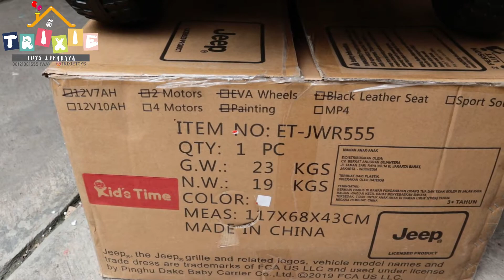Rubicon LISENSI BLACK Series! JWR 555 KidsTime Mainan Anak Mobil Aki Electric Ride On For Kids